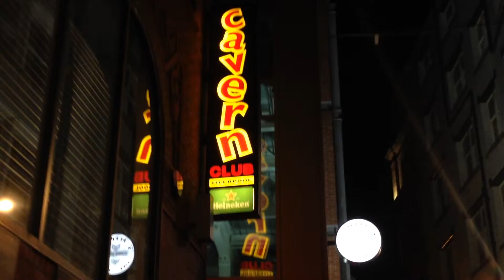イギリス リバプール マシューストリート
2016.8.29　イギリス リバプール、夜のマシューストリートを歩いてキャバーンクラブへ　BGM FABRICK、"This Boy"